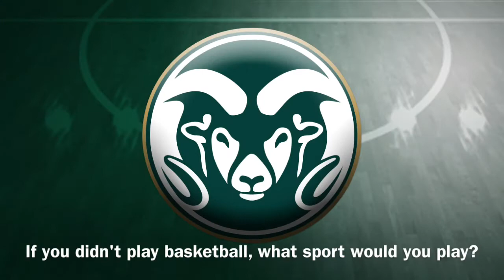2013-14 CSU Men's Basketball Countdown to Tipoff with Daniel Bejarano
2013-14 CSU Men's Basketball Countdown to Tipoff with junior guard Daniel Bejarano.